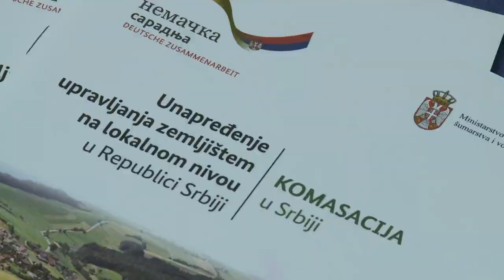KOMASACIJA ZEMLJIŠTA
Resor za poljoprivredu grada Vršca u proteklom periodu pokrenuo je rešavanje dva krupna pitanja to je uzurpacija i komasacija zemljišta.Prva rešenja i koraci koji su preduzeti već su očigledni dok će se konačan rezultat videti na kraju procesa.